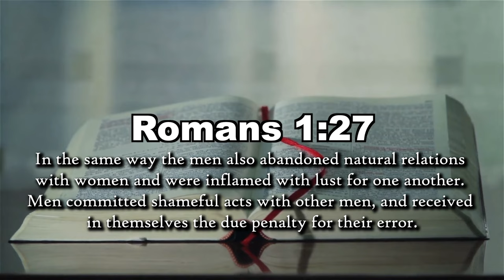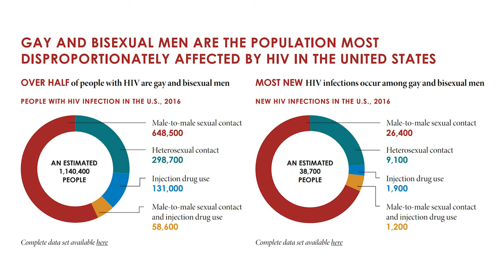Religious hate speech